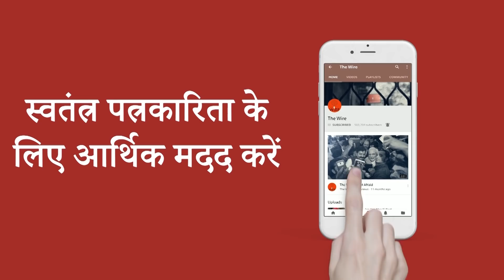2022 Polls in UP will be decisive for the future of Mayawati | Uttar Pradesh Elections 2022